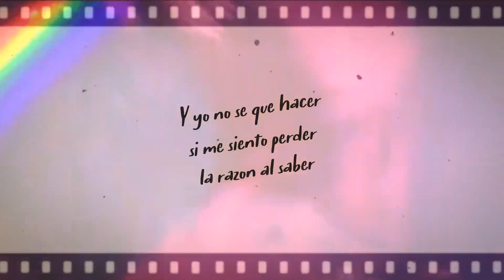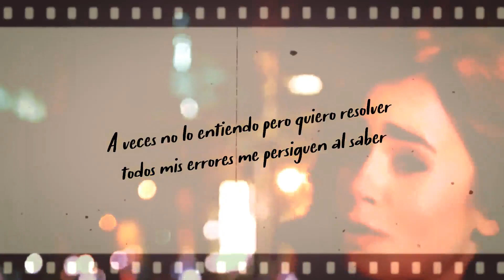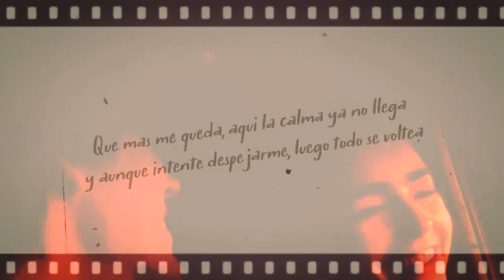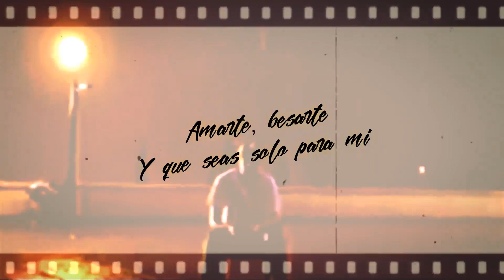D la cruzz ( Reina de corazones ) ft Aisen... 2022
Canción de rap sad para dedicar a tu reina de corazones 🥺💔 D la cruzz ft Aisen

Letra:

DLC
Intro
Como una reina de corazones
que alzara su vuelo hacia las nubes
Nadie puede evitar razones
En preguntas q se hacen comunes

Puente
Y yo no sé cómo hacer
Pa q vuelvas junto a mi
Pa tenerte otra vez
Y yo no sé q hacer
Si m siento perder
La razón al saber

Verso
Entre corazones rojos negros he encontrado
He jugado con mi vida claro todo lo he apostado
Las cartas m dijieron q todo se keda en deudas
Y todo lo q tenía hoy se keda embaucado

A veces no le entiendo pero quiero resolver
Todos mis errores me persiguen al saber
En cosas del amor siempre m toca perder
Y como Gavin Griffin 6 cifras q ve caer

Coro
Sabes q nunca te olvidare
Aunq m persiga la muerte
Dnd estés yo siempre seguiré
Solo kiero tenerte
Amarte
Besarte y q seas solo para mí

Aisen

Verso
Todo se torna tan oscuro aquí adentro
y las paredes de mi cuarto me dicen que sigues dentro
pero, no se que intento, cuando llamó y luego cuelgo
Si no quieres ni mirarme menos hablar por telefono

nose pasa aquí en la casa ya ni duermo
porque si cierro ojos, luego siento poseerte
hoy, que más queda aquí la calma ya no llega
y aunque intente despejarme luego todo se voltea.

me dan ganas de llorar y a veces niquisiera como
nadie puede socorrerme, porque estoy hasta en el fondo
Sin  salidad y está luz se pone cada vez más tenua
y me da la impresión de que ese es mi mayor problema

Por ti seguira esta guerra aunque la tenga por perdida
incluso poder darte todo, bueno si me lo pedías
Quiero cerrar está historía como quien lo  reelería
ame todo el desarrollo , aunque detesto su final.

Coro
Solo kiero tenerte
Amarte